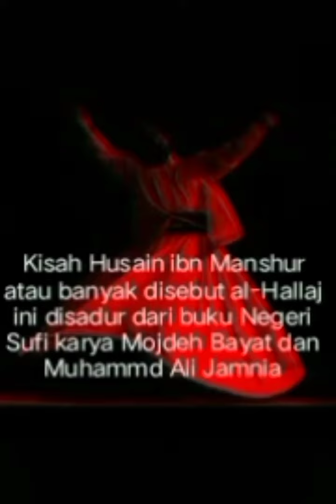kisah seorang filosofis Al-hallaj yang telah eksekusi mati. 01